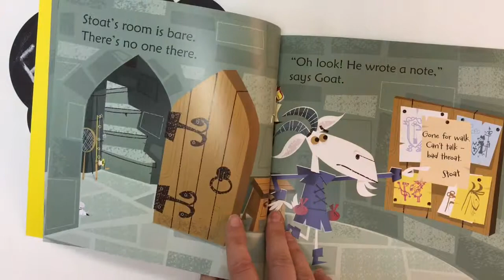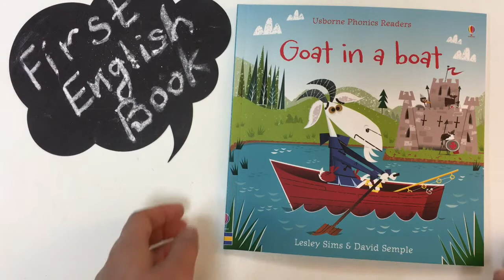Goat in a boat | Usborne Phonics Readers | Picture Book | First English Books for Kids to Read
👀 Look inside the book "Goat in a boat"
A lively story with irresistible illustrations, this book is a delight to share with very young children. It can also be enjoyed by children who are begining to read for themselves. The simple rhyming text helps to develop essential language and early reading skills, and there are guidance notes for parents at the back of the book.
Publisher: Usborne
By (author) Sam Taplin
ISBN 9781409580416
Format: Paperback | 16 pages
Dimensions: 198 × 202 × 4 mm | 100 g
Usborne Phonics Readers have been created in consultation with a language expert, taking into account the latest research on the most effective ways of teaching reading. Children who have just learned to read can enjoy the lively stories with very little guidance from an adult, gaining the experience and enthusiasm they need to become fully confident readers.